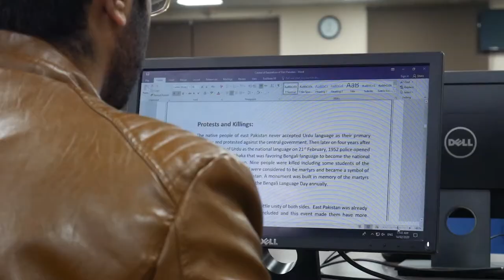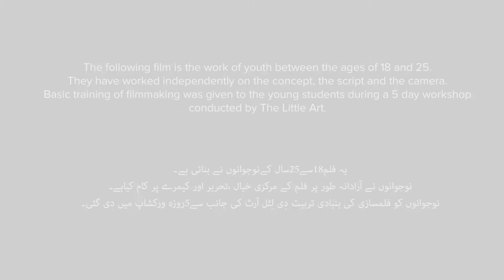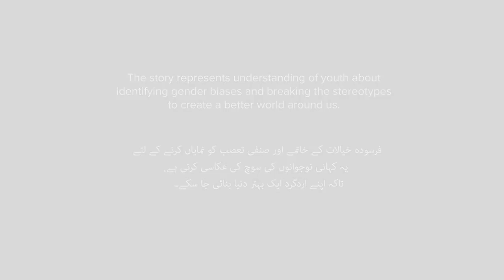"Tum Khusra Ho" - "You are a Transgender"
Haseeb is not macho, or what the society standardizes a man to be. He was bullied and harassed for it, but still managed to rise above it all. But the fear still lingers on.

5-day filmmaking workshops were held in 10 schools and 5 universities in Lahore and Faisalabad, designed to explore gender experiences of children as well as equip them with basic filmmaking skills.